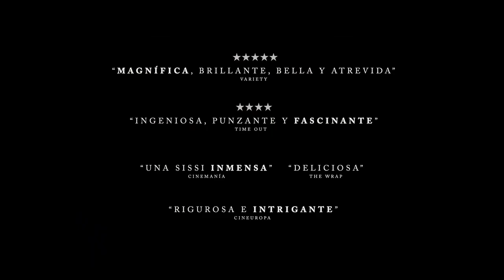LA EMPERATRIZ REBELDE | Tráiler español VOSE HD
2 DE DICIEMBRE DE 2022 EN CINES
Director: Marie Kreutzer
Intérpretes: Vicky Krieps, Florian Teichtmeister, Katharina Lorenz, Jeanne Werner, Alma Hasun

SINOPSIS
En la Navidad de 1877, Sissi Emperatriz celebra su 40 cumpleaños y no hay atisbo de felicidad a su alrededor: es juzgada constantemente por sus propios hijos y vive sumisa a su belleza en decadencia por el paso del tiempo. Asfixiada por las normas, y con un apetito voraz de saber y de vida, Isabel de Austria se rebela cada vez más contra las imposiciones, en búsqueda de la emoción de la juventud.